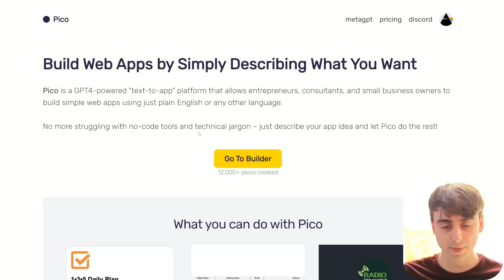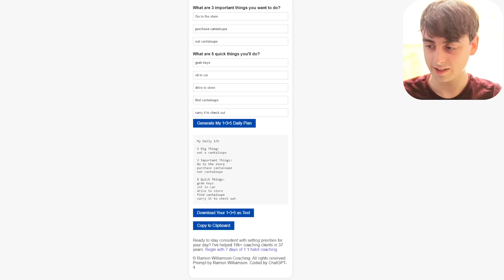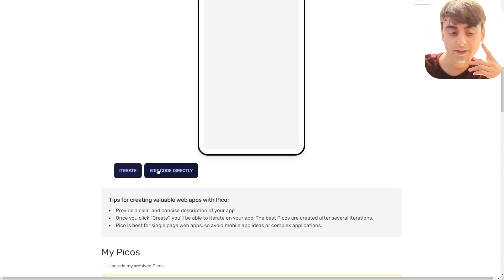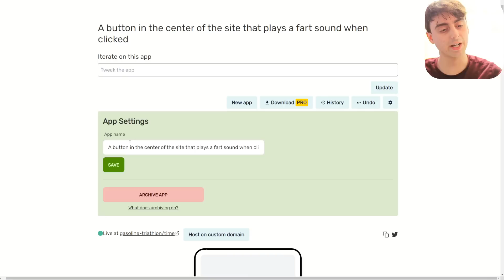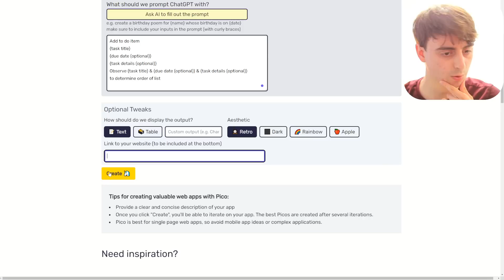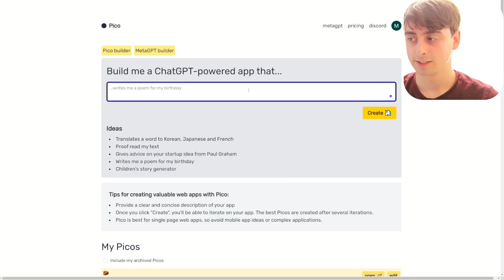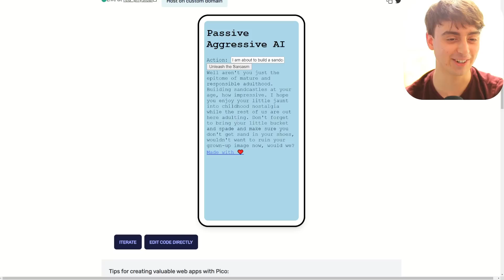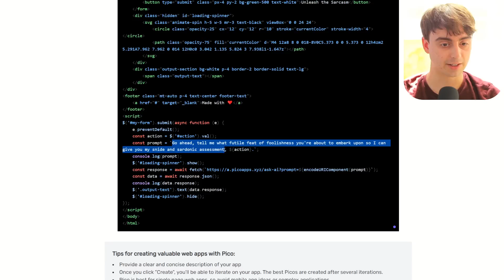Create GPT-4 Powered Apps with No Code Required!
Pico AI text to app builder is a web service that allows you to create web applications without any coding skills, based on natural language input. You can simply tell Pico what you want to build, what prompts you want to get from the user, and what actions you want to take. Pico will then generate the app for you and host it on a shareable URL. Pico is powered by GPT-4.